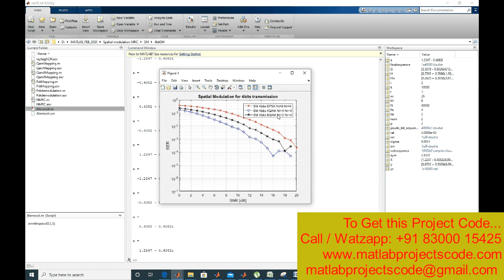Spatial modulation using MRC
The content of the project:
1. IEEE standard reference paper
2. PowerPoint presentation
3. Screenshots
4. Software
5. Source code
6. Videos
7. ReadMe document to guide.

ABSTRACT:

In this paper, the performance of suboptimal detec- tion of spatial modulation (SM) based on the so-called maximum ratio combining (MRC) is investigated. In this detection scheme, in contrast to maximum likelihood (ML) detection, transmit antenna index and amplitude-phase modulation (APM) symbols are detected separately in two stages. Therefore, the detection complexity of SM can be significantly reduced. We analyze the instantaneous and average symbol error rate (SER) of such a detection scheme and compare it with that of the optimal ML detection. Also, we propose an adaptive space modulation scheme to minimize the SER of MRC detection by utilizing the channel state information. Finally, the problem of constellation breakdown of SM in the presence of the MRC detection for the special case of the phase-shift keying (PSK) modulated SM is investigated. The derived analytical results are further validated using extensive simulations.